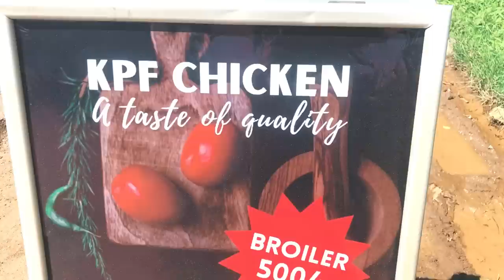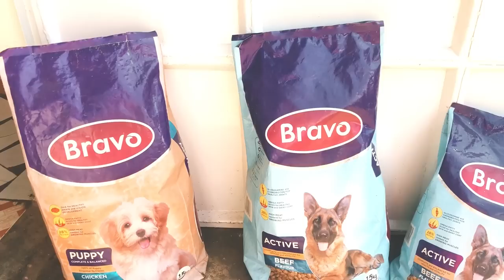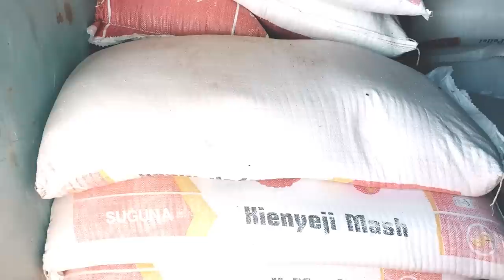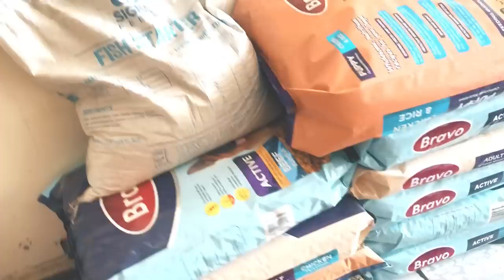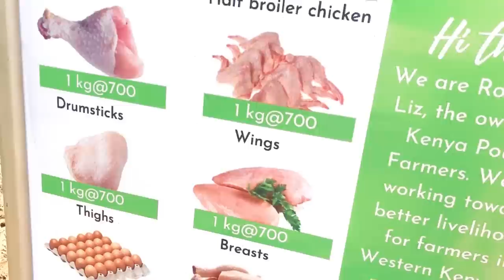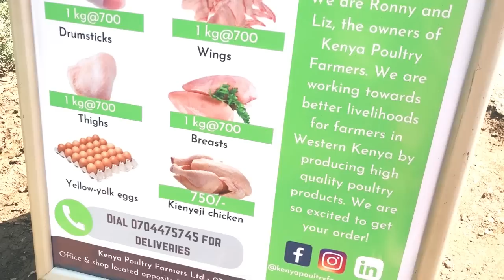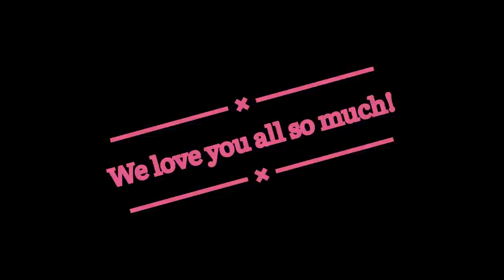Sylvia Interviews A Cross Cultural Couple | KPF | Kisumu Business | Sylvia And Koree Bichanga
Welcome to my latest video of interviewing my friends Liz and Ronny about their business in kisumu. Enjoy learning about culture, language, and chickens! I’ll see you guys again soon! Thanks for your love and support! 🥰🙏🏽